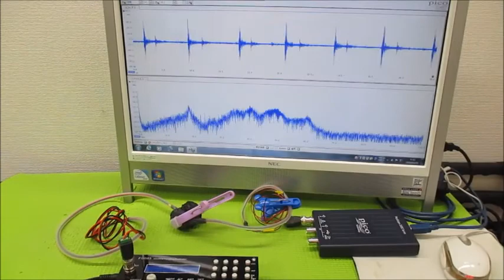新しい超音波制御技術（オリジナル超音波実験）